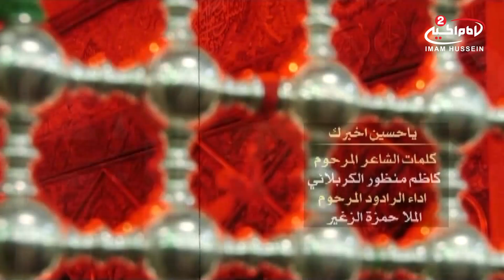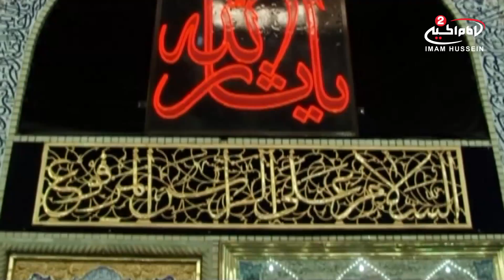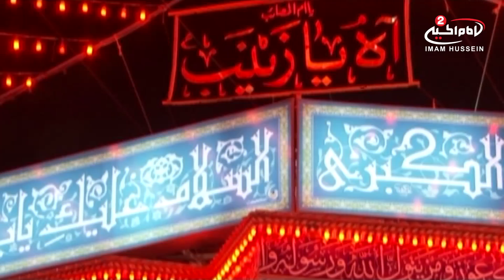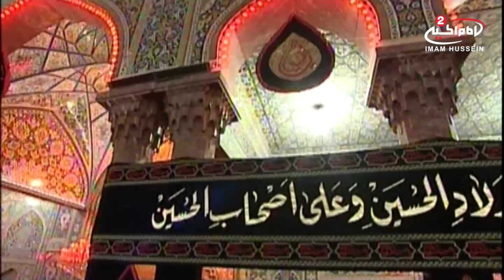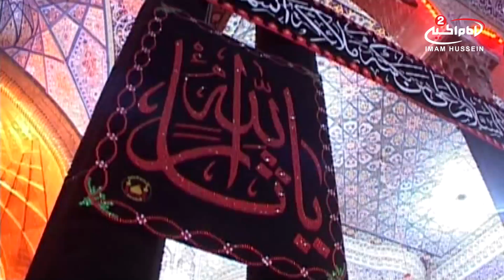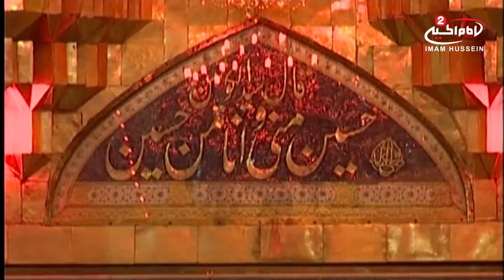استشهاد الامام الحسين عليه السلام - حمزة الزغير